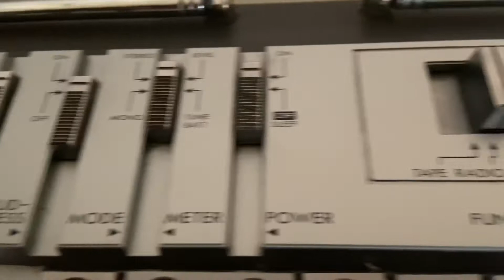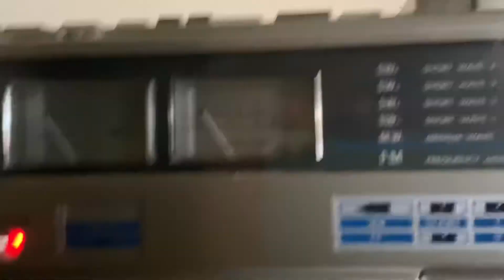I made a powerful retro speaker with my dad’s old radio .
Hi guys this video is just to quick showcase my setup more information is coming up in my next videos .

1.Dauk audio p1 tube amplifier - Takes the usb input from my computer and converts it into RSA output

2.JVC RC-M70W - The radio